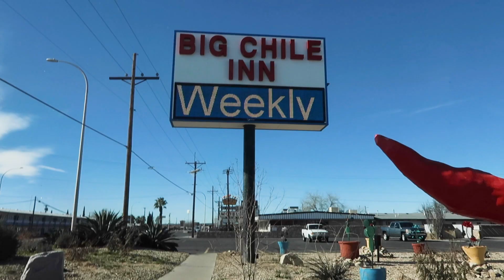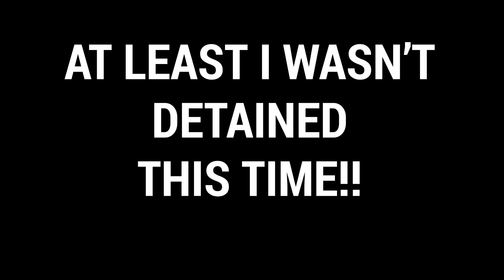Living in a Car | Contemplating Life at the World's LARGEST White Sand Dunes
The drive from Las Cruces New Mexico to Midland has some awesome things. The most awesome being the White Sands National Monument. I also show you how to make lunch in the car and some tips about long road trips.